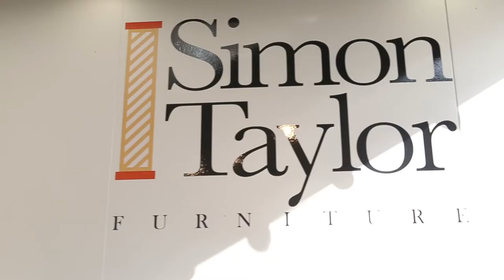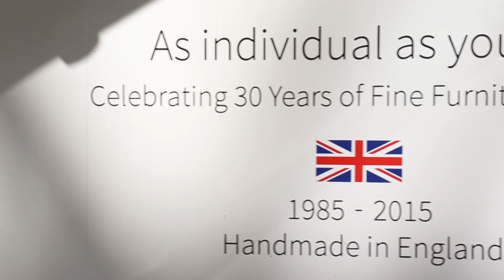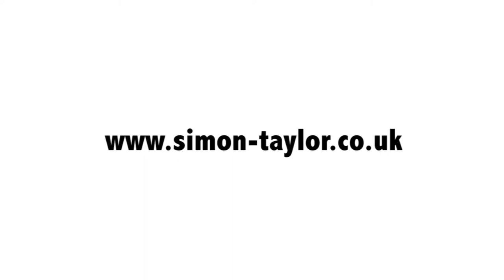Grand Designs Live Kitchen 2015 | Simon Taylor Furniture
Simon Taylor Furniture were the recipients of Miele’s coveted Grand Designs Live Kitchen 2015 Award. Our winning kitchen was showcased at Grand Designs Live at the NEC in Birmingham in October.

The unique design was complimented by a range of Miele Generation 6000 PureLine appliances and reflected the renowned qualities of both the Simon Taylor Furniture and Miele brands.

Simon Taylor Furniture are accredited suppliers and installers of Miele premium home appliances and are your first choice for local quality workmanship.

If you have any questions at all or would like to discuss your requirements then please visit us